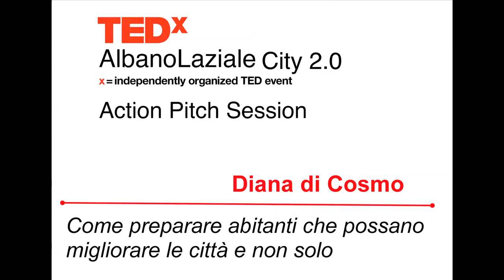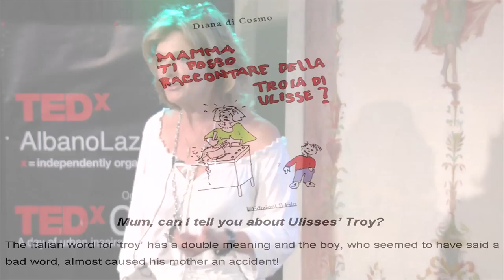Preparare abitanti in grado di migliorare le città: Diana di Cosmo at TEDxAlbanoLaziale City2.0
How to raise inhabitants able to improve cities: Diana di Cosmo, Fourth Pitch at the TEDxAlbanoLaziale City2.0 Action Pitch Session, 13 October 2012.
City2.0 theme: Education

(titolo completo)Come preparare abitanti che possano migliorare le città e non solo: Diana di Cosmo. Quarto Pitch (in ordine di graduatoria) alla Action Pitch Session del TEDxAlbanoLaziale CIty2.0, 13 ottobre 2012